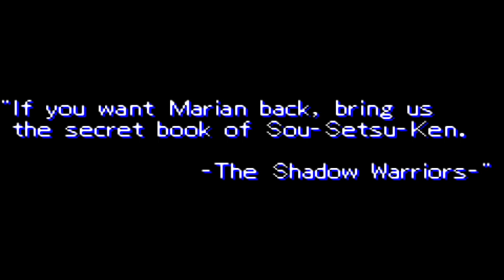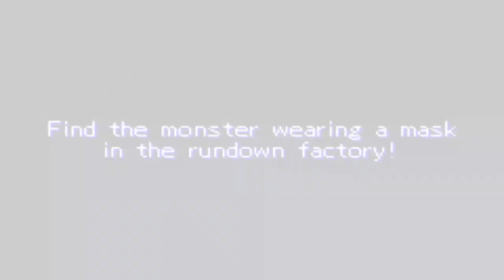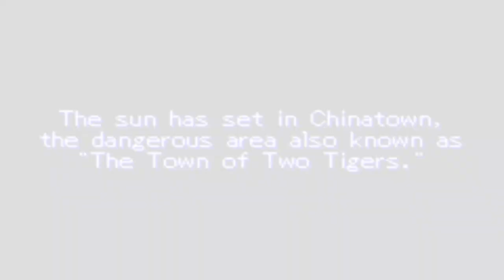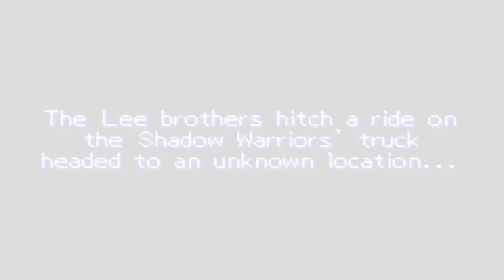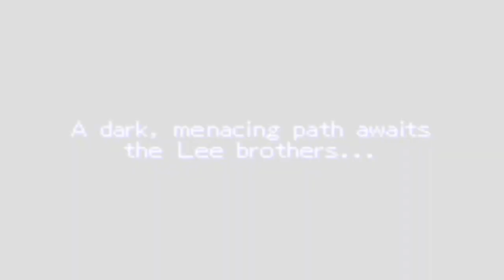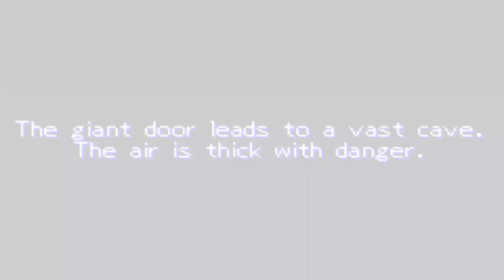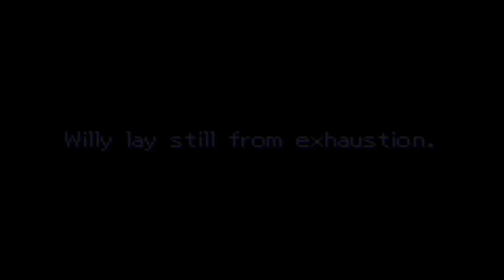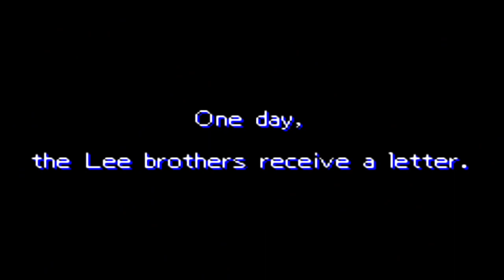Double Dragon Advance - Gameboy Advance